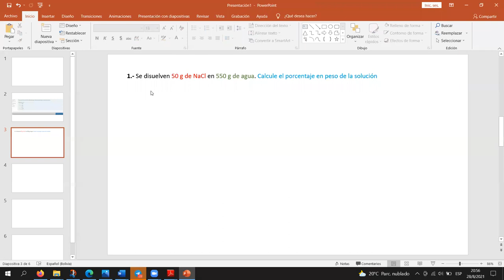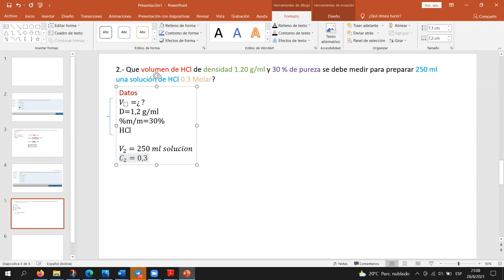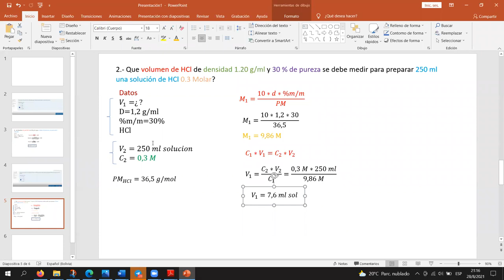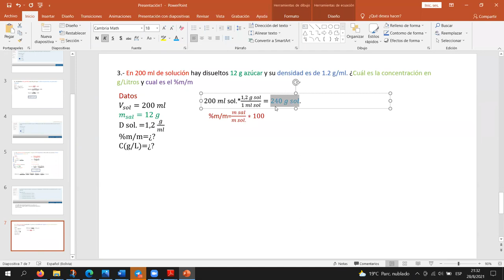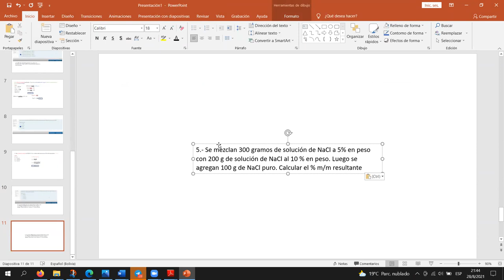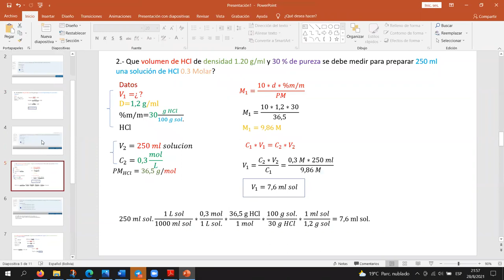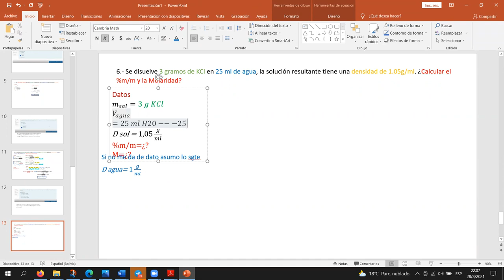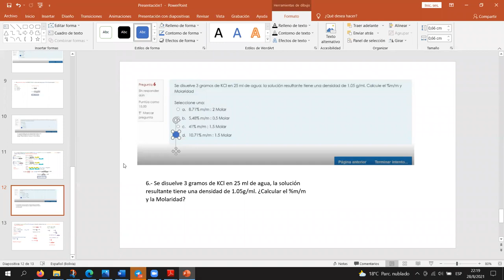REPASO DE SOLUCIONES QMC-100 B6